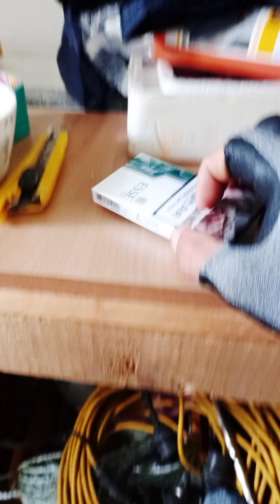쿠팡AI 사랑하는 단건 기사님은 누구 ?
쿠팡AI가  마음대로  배달요청수락후  나와 상관없이  자동취소후  다른 기사분에게  배달을  준적이 있나요?  오늘 이런 경험을  해봄 .AI 로봇에게  미움 받고  상처  받았음.